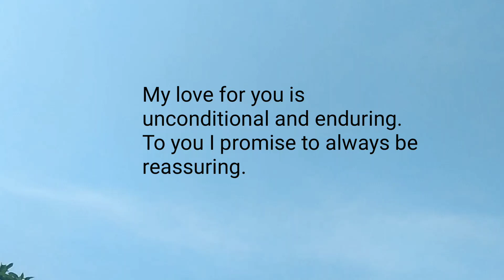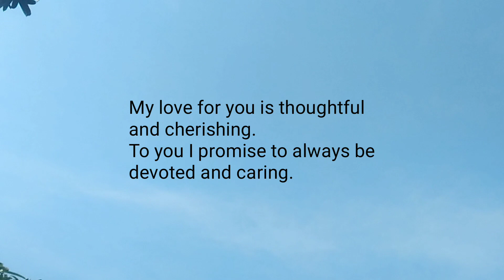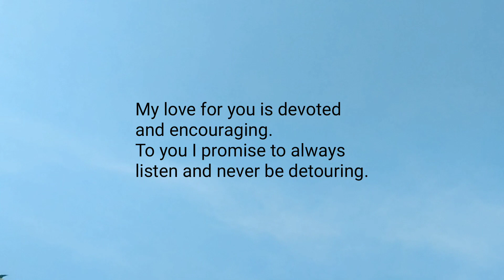I promise to you ❤️